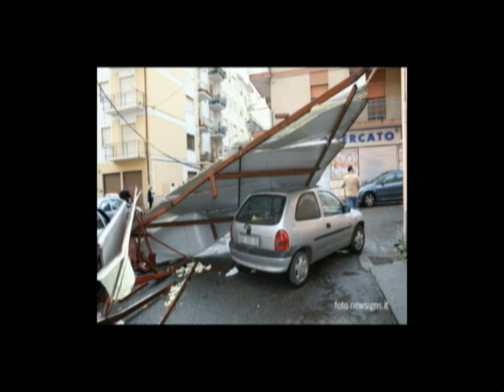HURRICANE a Lamezia Terme...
Lamezia Terme